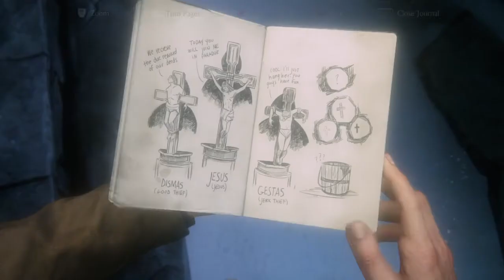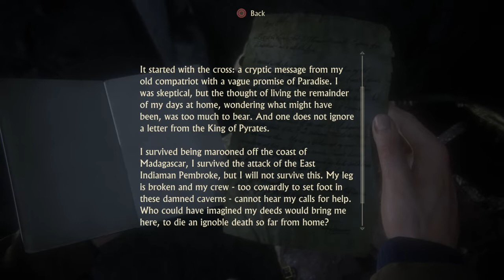Uncharted 4 : A Thief's End - Gameplay Walkthrough | Without Commentary Part 19 | Chapter 9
Uncharted 4: A Thief's End is an action-adventure game developed by Naughty Dog and published by Sony Computer Entertainment. It is the fourth main entry in the Uncharted series. Nathan Drake, a former treasure hunter is coaxed out of retirement by his presumed-dead brother Samuel. With Nathan's longtime partner, Victor Sullivan, they search for clues for the location of Henry Avery's long-lost treasure. Together they solve puzzles and use firearms, melee combat, and stealth to combat enemies.